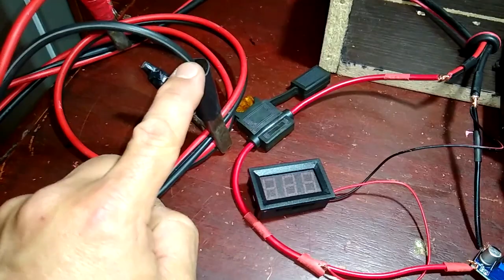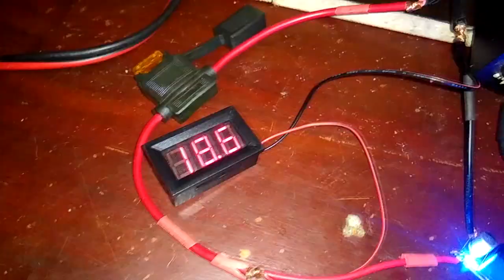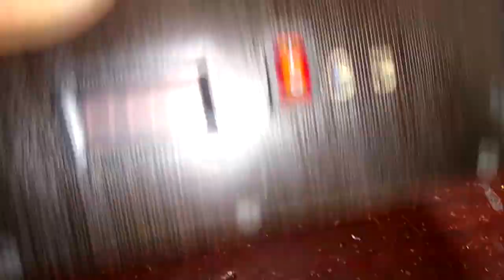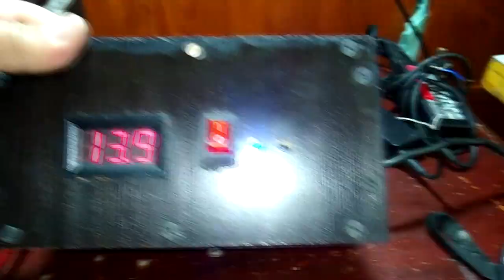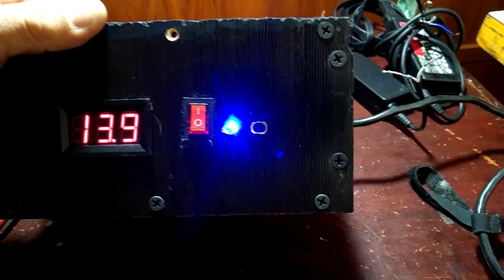cargador de baterías regulable cacero de coches y motos de 2 a 30 voltios ,paso a paso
cargador de baterías de carros, coches , autos  , con voltaje regulable más fácil de hacer ,Ya se habían hecho tres vídeos largos explicando este tema, la idea de este nuevo vídeo es comprimir la explicación para que les sea más fácil la fabricación del cargador. Un abrazo amigos chevetteros.